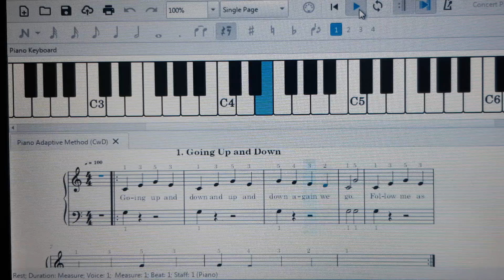1. Piano Adaptive Method by Raymundo S. Alvarado ( L. 1)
Adaptive Music